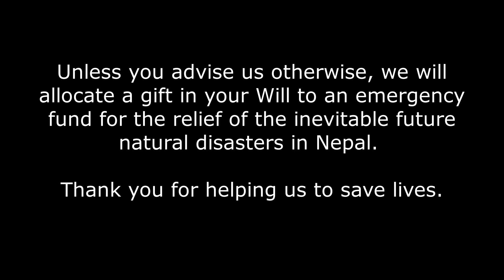.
Pipal Tree Trustee Angela Sherman tells us why she has remembered the charity's work in her Will.